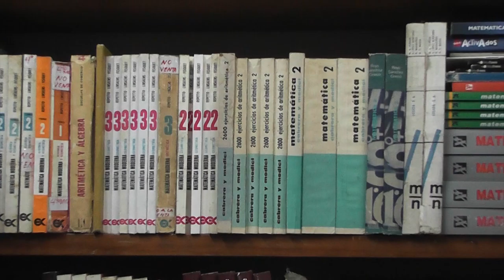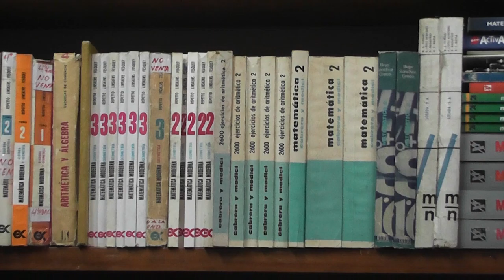CONCEJALES RECONOCIERON EL TRABAJO Y LA TRAYECTORIA DE LA LIBRERÍA MAGISTERIO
El 1º de marzo la Librería Magisterio cumplió 52 años de actividad y como reconocimiento a la trayectoria y aporte socio cultural a la sociedad jujeña, concejales capitalinos entregaron a la familia Ontiveros el dispositivo legal que la declara de Interés Municipal, teniendo en cuenta también que pasado 30 de Noviembre se celebró el “Día de las Librerías”.